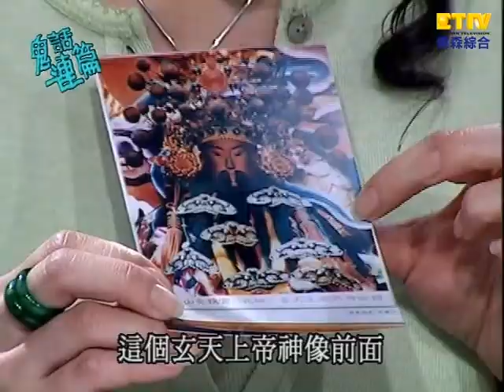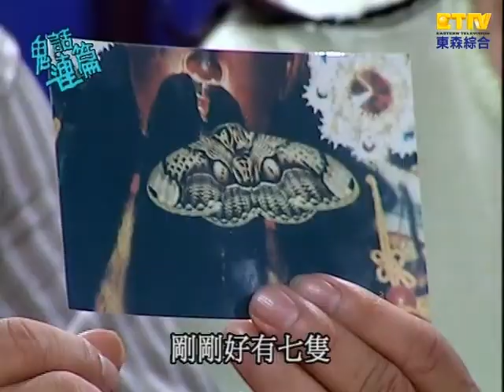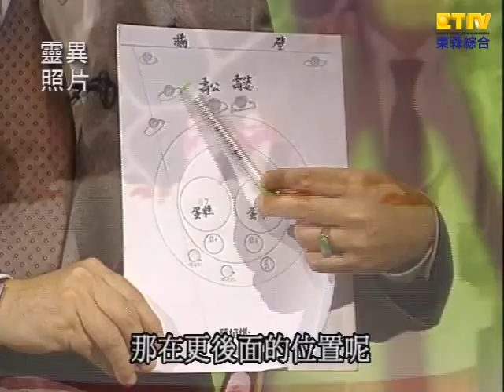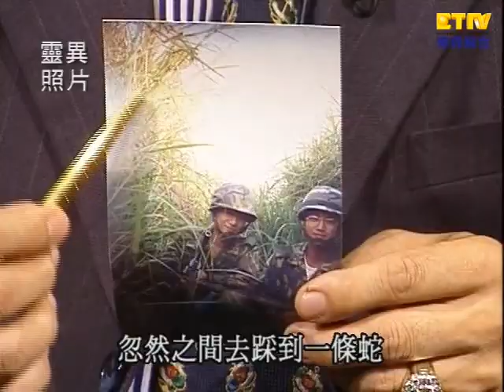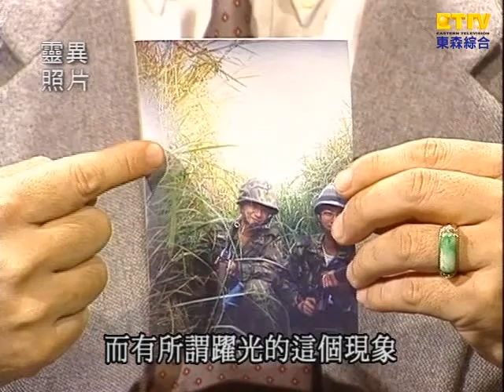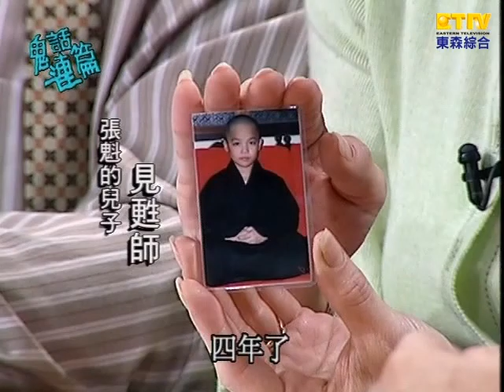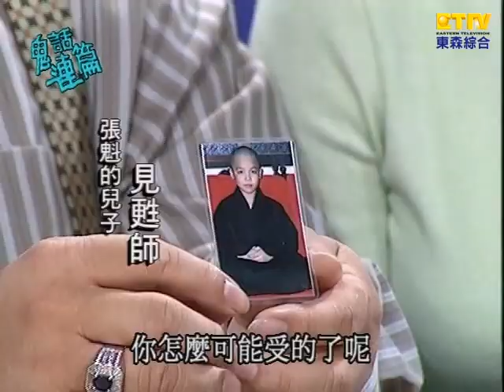【鬼話連篇】第三集- 冥妻纏魂 Part 1